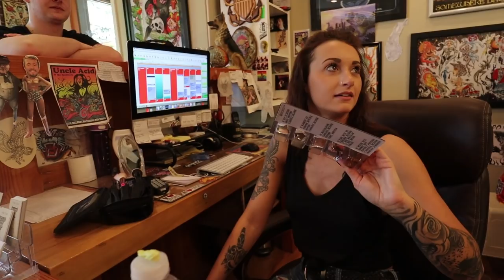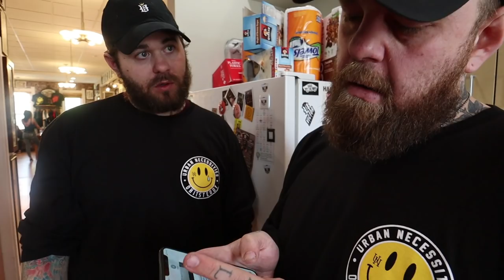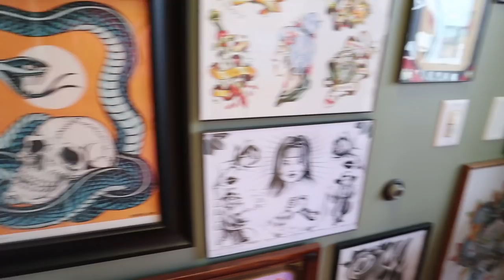"Avoid Collaboration" + Crying at WORK + Missed my flight to Vegas!!